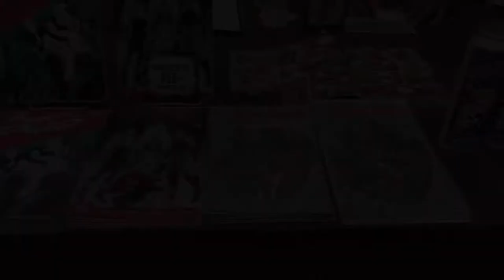Stu's Texas Frightmare Weekend 2021 Report - Part One - Miguel Núñez Jr Takes Over!!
Check out our boy Stu, as he immerses himself in the horror at Texas Frightmare Weekend, checking out the merch, the fans and chatting with Miguel A. Núñez Jr.